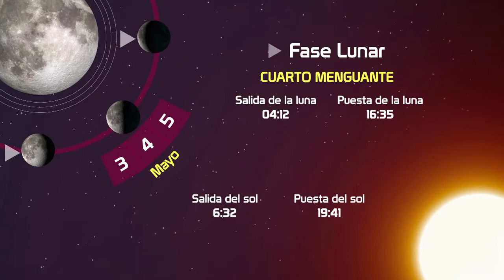Marylou Monzon 5 Mayo 2016 Sinaloa